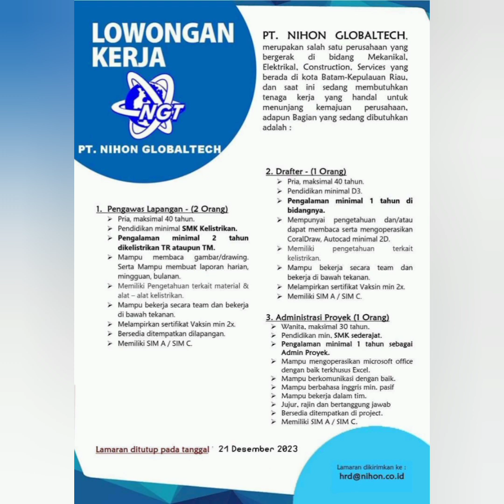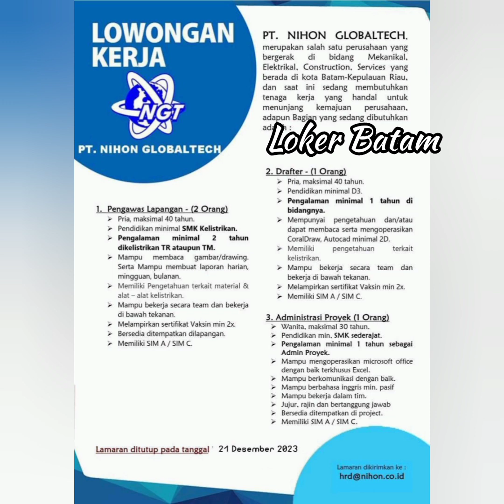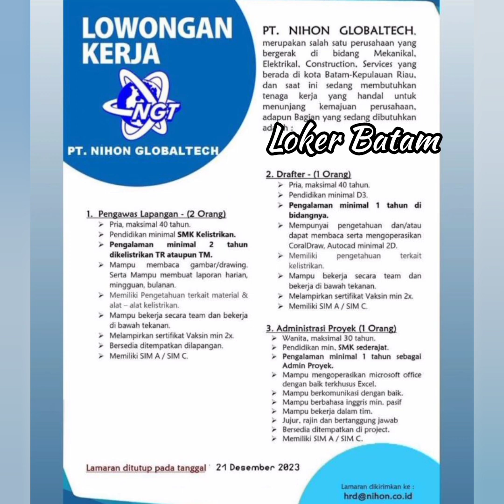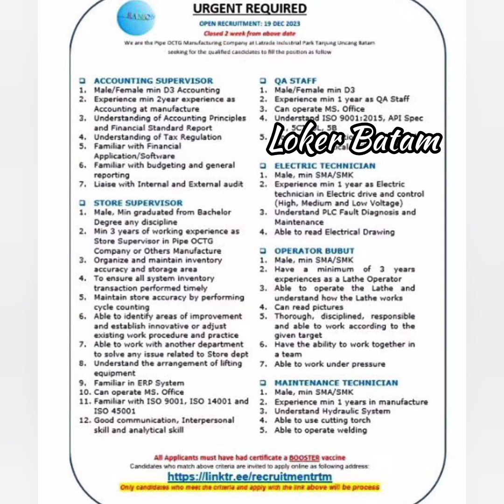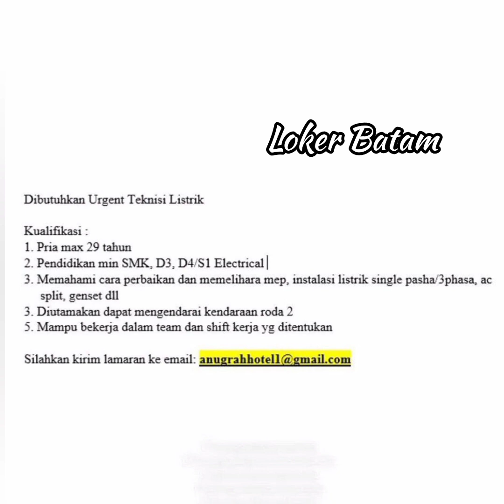Kumpulan Lowongan Kerja Batam Hari Ini